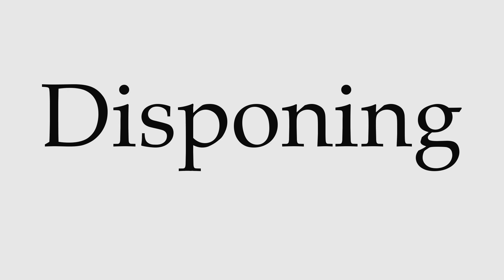How to Pronounce Disponing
This video shows you how to pronounce Disponing